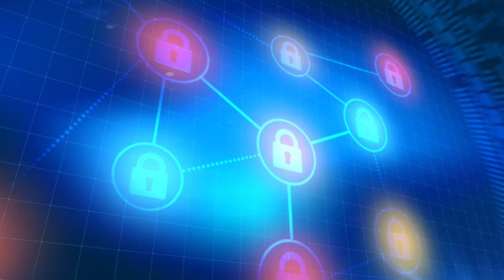Padlock Security Icon Animation Blue Digital Elements Technology BackgroundVideo clip copyright free